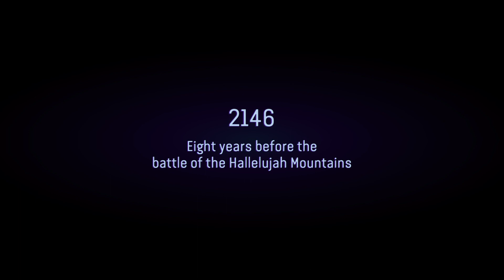Avatar FOP 01: Pandora Quest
The sulfur pod will not spawn on the tree until you're on your way back from the lake. Also, the locked yellow chest a little ways from the Fueling station can be unlocked with SID which you'll get in the Welcome to the Resistance quest.